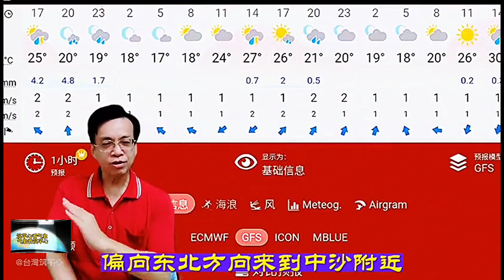7號颱風木蘭，GFS預測48小時內生成，朝向海南或廣東登陸最新動態2020年颱風回顧#颱風